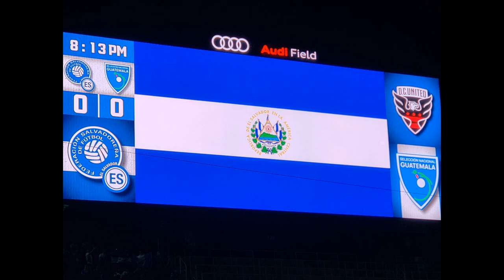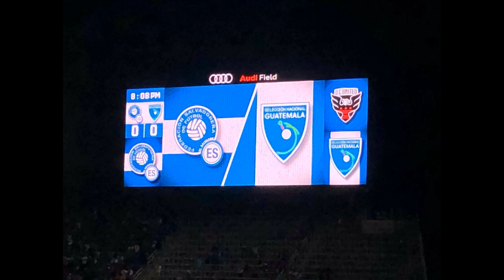Resumen ¡EL SALVADOR VS GUATEMALA! (0-2): Impresiones luego de la derrota y nuevos convocados.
Comentamos un poco las impresiones que nos dejo la derrota ante la seleccion de Guatemala, muchas cosas positivas que podemos sacar ya que se pudo observar algunos jugadores interesantes pero tambien muchas cosas por corregir y que se tienen que seguir trabajando y comentamos de los convocados a el siguiente micro ciclo.

Subscribete y que el amor a estos colores de nuestro querido pais siga aumentando ❤️